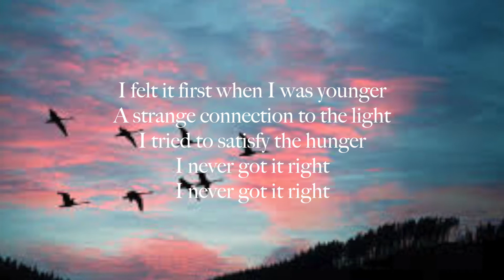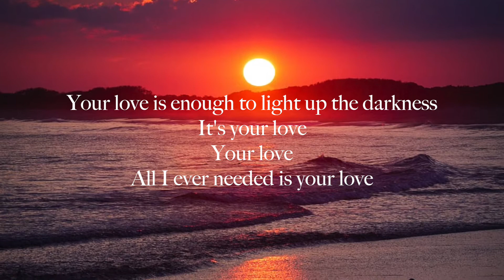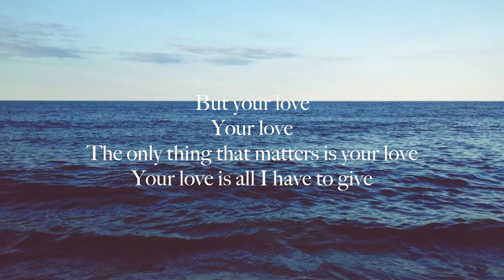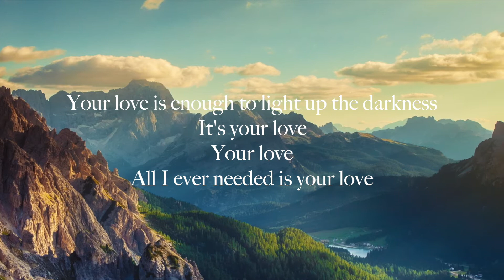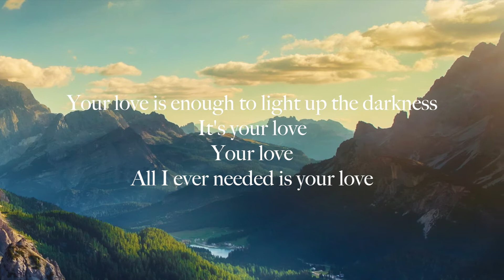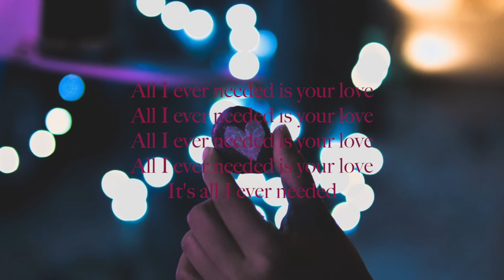Brandon Heath - Your Love (Lyrics)